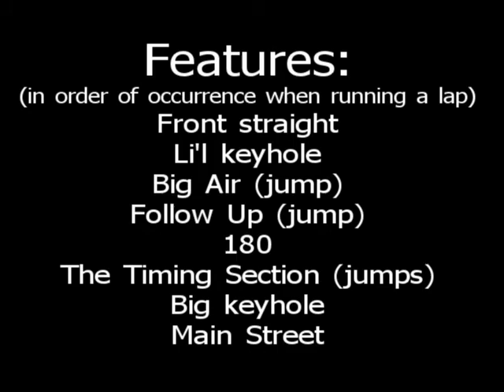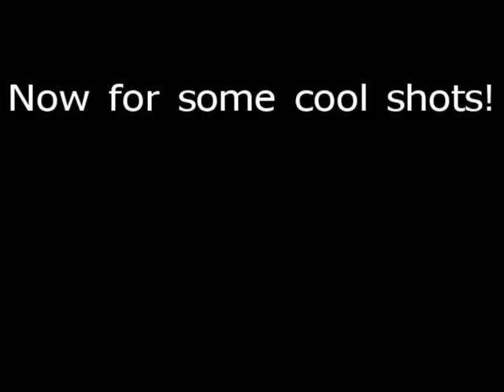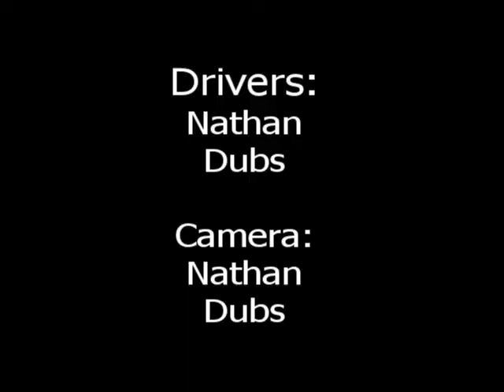Flatlands Bash Track part 2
This track is in an area shared by four horses, so there is poop and hoof prints all over! That's also why this track is only dug from dirt, any side markers or barriers would be trampled and could hurt the horses.